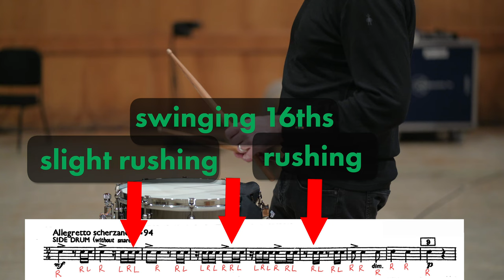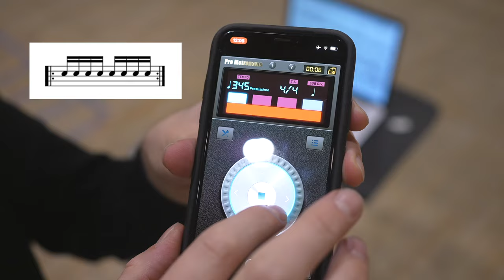how to build rock solid rhythm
DOWNLOAD the 5 practice strategies you can use for your next audition

there's an illness that afflicts percussionists and percussionists only.

it feels like brain freeze (like when you eat too much ice cream), but it only happens when you hear bad rhythm.

an oboist cuts a rest short? ouch.
a violinist rushes a gesture? i feel numb.
an opera singer sings anything ever? *faints*

imprecise rhythm is something that can get you cut from an audition IMMEDIATELY (regardless of your instrument). and great rhythm is something that an audition committee can sense, both consciously and subconsciously. hearing someone play in the pocket just feels good.

well, i have a few tricks up my sleeve to straighten out my rhythm, and today i'm sharing one of the most effective strategies.

so get out your metronome, and try it out.

ABOUT ME
i'm a percussionist in the metropolitan opera orchestra in new york city, and i create videos and blogs to help you stop sucking at drums and master your craft. there's so much more

chapters
0:00 intro
1:23 how to practice WRONG
2:38 my 'before' take
3:19 how i'll fix the rhythm
4:00 step 1: play running 16ths
5:41 step 2: remove 1 note
6:26 step 3: remove 1 more note
6:44 step 4: add the accent
7:21 my 'after' take